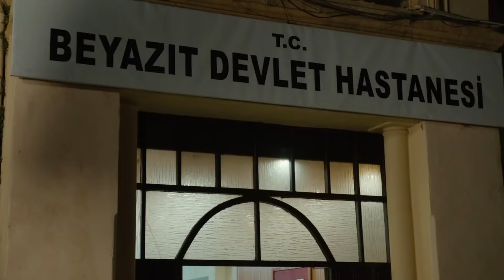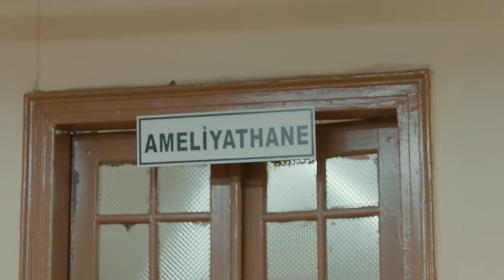Ölümle Yaşam Arasında Bir Çizgideyim...- Karadayı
Feride hastanede. FERİDE’Mİ
BANA BAĞIŞLA!

Mahir, itirafnameyi imzalayan babasını ipten kurtarmanın yollarını ararken, Turgut da ayağına dolanan genç avukatı araştırmaya başlar. Araştırıldığından habersiz olan Mahir, Feride’yi, Nazif Kara’nın işkence gördüğüne inandırmaya çalışmaktadır. Feride, kendisine dahi itiraf edemese de Mahir’den etkilenmeye başlamıştır. Mahir ile Feride’nin yakınlaşmasından habersiz olan Ayten ise baloda çekilen fotoğraflarından dolayı zor duruma düşer ve başındaki beladan kurtulmak için Necdet’e gider.

Turgut, yaptığı araştırmalar sonucunda Mahir’in “Salih İpek” olmadığını öğrenir. O zaman Salih İpek kimdir? Turgut’a sürpriz yapmak için ondan habersiz yurda dönen Serra ise soluğu Turgut’un evinde alır. Fakat aynı gece Mahir, savcının evine gizlice girmeye karar verir.

Oyuncu Kadrosu:
Mahir Kara: Kenan İmirzalıoğlu
Feride Şadoğlu: Bergüzar Korel
Nazif Kara: Çetin Tekindor
Mehmet Saim Şadoğlu: Erhan Yazıcıoğlu
Songül Kara: Leyla Lydia Tuğutlu
Orhan Kara: Ulaş Tuna Astepe
Turgut Akın: Yurdaer Okur
Ayten Alev: Melike İpek Yalova
Necdet Güney: Erkan Avcı
Osman Güney: Emir Çubukçu
Dalyan Rıza: Atsız Karaduman
Çetin Hünkaroğlu: Civan Canova

Yapım: Ay Yapım
Yapımcı: Kerem Çatay
Senaryo: Eylem Canpolat & Sema Ergenekon
Yönetmen: Uluç Bayraktar & Cem Karcı